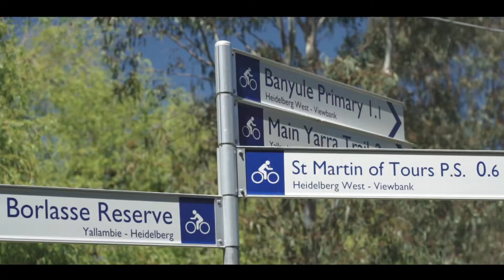15 Leura Avenue, Rosanna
Whatever your needs, this renovated, garden wrapped, college zoned home, a stress free stroll from the station delivers an ideal opportunity to enjoy a Rosanna lifestyle.